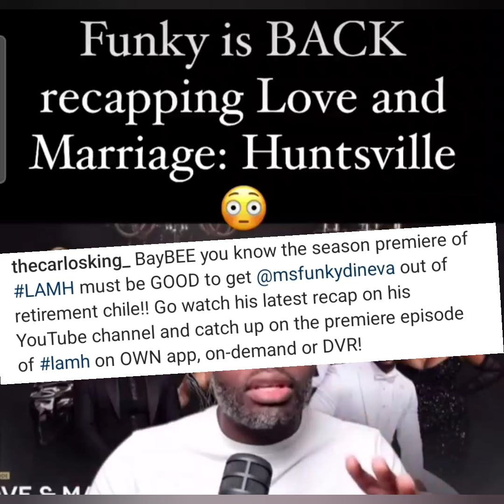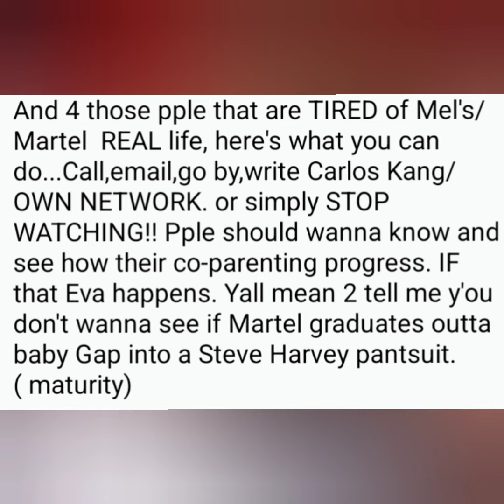MELODY SHARI AIN'T PAYING YOU NO MIND! DID CARLOS KING PAY FUNKY DINEVA? WHAT'S HAPPENING